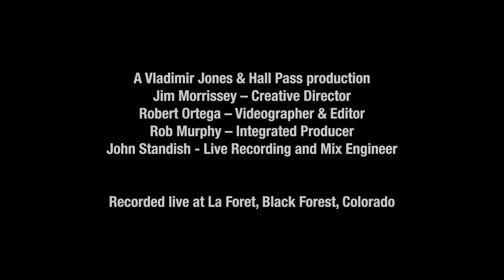Grass It Up - Come Home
Grass It Up

 “Come Home”

By David Jeffrey ASCAP, 2024 Purple House Recording

David Jeffrey – Vocals, Mandolin
Shannon Carr – Guitar
David Siegel – Fiddle
Jon Bross - Bass

Hall Pass Productions
Jim Morrissey – Creative Director
Robert Ortega - Videographer
Rob Murphy – Integrated Producer

John Standish - Live Recording and Mix Engineer
Recorded live at La Foret, Black Forest, Colorado